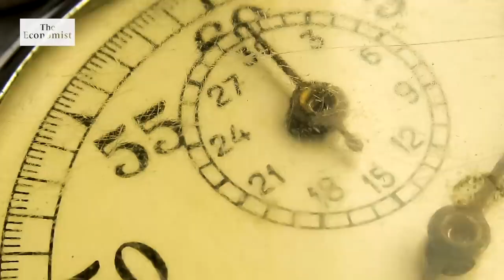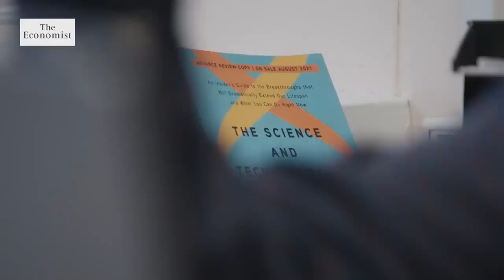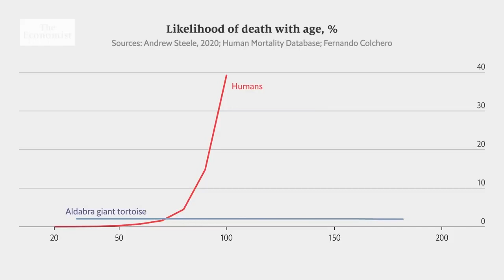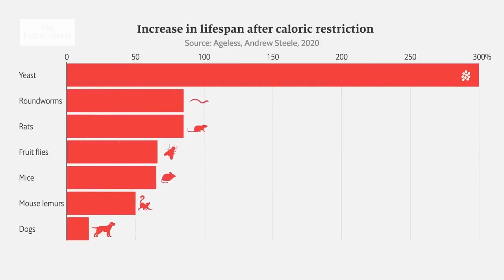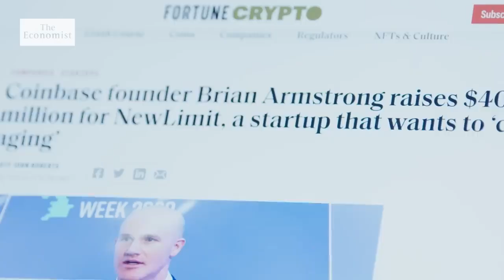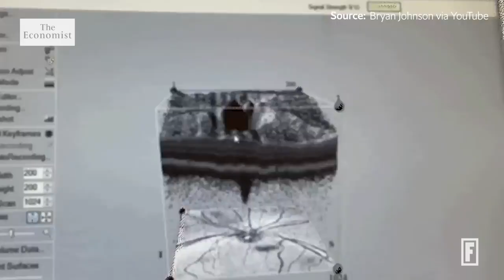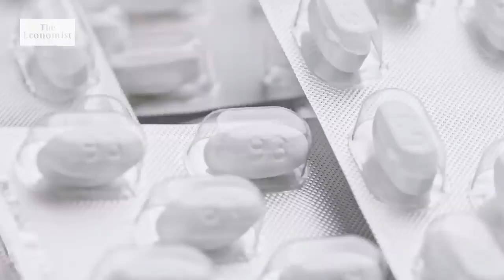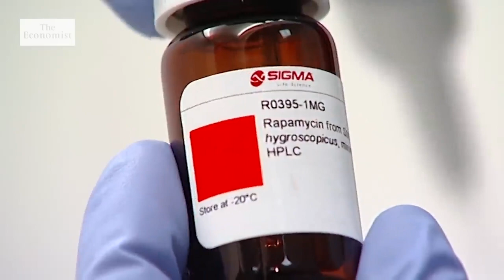How could sceince slow down ageing? ageing how aging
How could sceince slow down ageing? ageing how @thebmejourney
source: the economists

One such substance is tanespimycin, which has shown an anti-ageing activity in the model organism Caenorhabditis elegans, a nematode often used in basic research. Tanespimycin reduces the number of senescent cells and thus also the number of molecules secreted by them that cause chronic infection [Fuentealba et al.